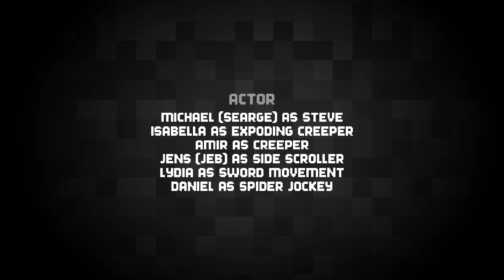The Minecraft Movie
The Minecraft Movie Stop motion movie
Eduard Chiriac